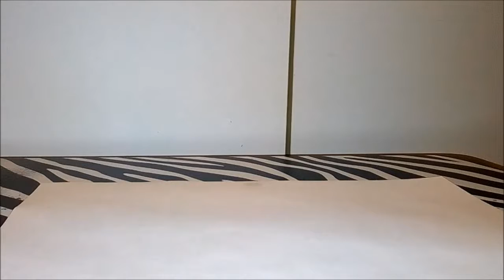The Sweet Spot of 3.75 Articulation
Change and complexisty isn't always for the best.